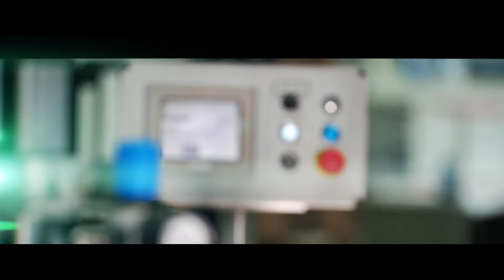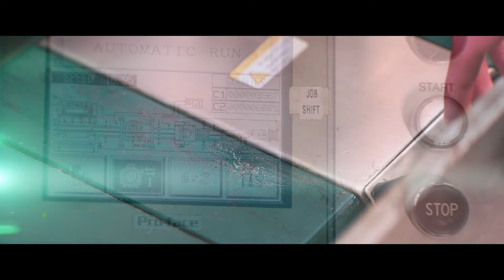Dennis Maps CMC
Welcome to DENNIS MAPS YouTube channel.

FILM PRESENTATION – CMC MACHINE – In-line Map Cover Machine

This machine is very unique and there are only two in the world.

This machine takes the pre-cut and scored laminated covers and attaches it to the folded maps by using a hot glue to the cover tabs and then delicately lifting one leaf of the folded paper and lining up the with cover before pressing the two parts together.

It then has a digital redemption scratch off label attached which is unique to each of the maps. This redemption label allows the customer to get a digital download of the map.

The cover is then folded over and pressed again before the final stage of folding the map in half to its finished size.

The final stage is to then wrap the folded maps into bundles before boxing and palletising for onward shipment to Ordnance Survey’s distribution warehouse.